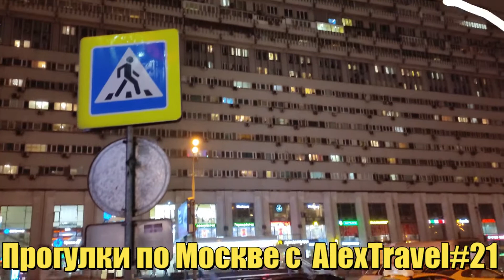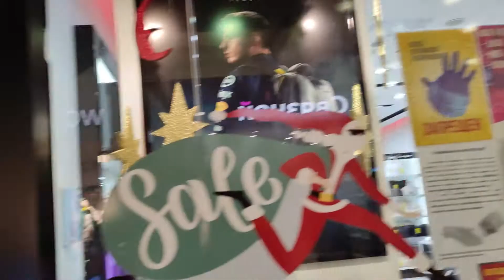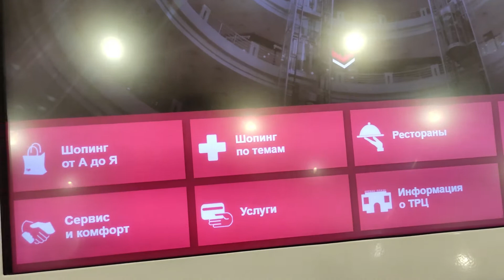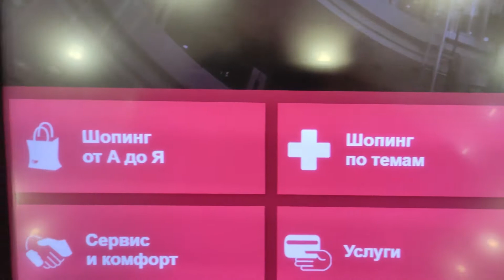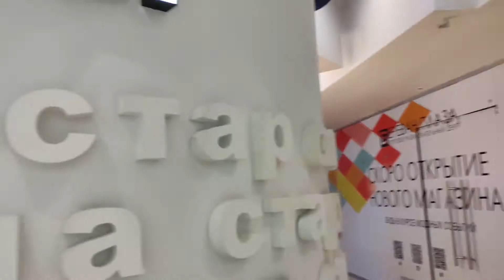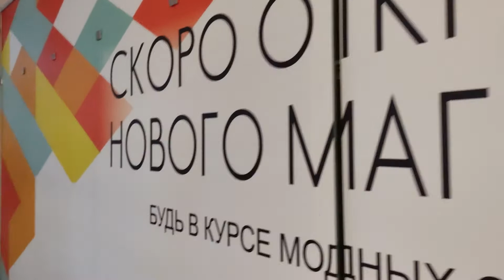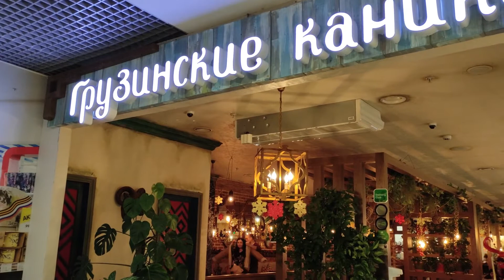Прогулки по Москве с AlexTravel#21 Торговый центр ЕРЕВАН ПЛАЗА.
Торговый центр ЕРЕВАН ПЛАЗА.                                                                                                Поддержать канал AlexTravel Яндекс кошелек : 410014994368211 Карта сбербанка :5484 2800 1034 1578 Карта ГПБ (АО) Доллары США (USD): 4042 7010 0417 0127 Карта Яндекс Деньги:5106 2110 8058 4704 My instagram Канал на Яндекс Дзен AlexTravel